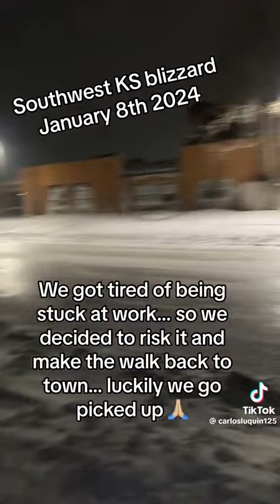southwest Kansas snow blizzard 2024